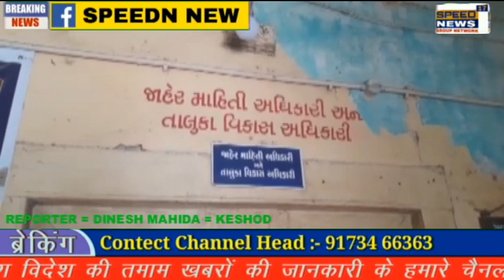JUNAGADH વંથલી તાલુકા પંચાયત મા ભાજપ ની તોડ-જોડ ની નીતિ ચાલી...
વંથલી તાલુકા પંચાયત મા ભાજપ ની તોડ-જોડ ની નીતિ ચાલી...

બન્ને પક્ષ ના 8 - 8 સભ્યો વચ્ચે હતી ટાઇ...

કોંગ્રેસ ના 2 સદસ્યો ઍ ભાજપ ને ટેકો આપતા ભાજપ પાસે 10 નું સંખ્યાબળ થયુ...

પ્રમુખ તરીકે બક્ષિપંચ અનામત હોય, કોંગ્રેસે પ્રમુખ તરીકે નક્કિ કરેલા ઉમેદવાર મુક્તા બેન ગોરધનભાઈ ચૌહાણ ને જ પક્ષપલ્ટો કરાવી લેતા કોંગ્રેસ નું શાસન કરવાનુ સ્વપ્ન રોળાયુ...

વધુ એક સદસ્ય વેજિબેન સામતભાઈ ભારાઈ ઍ પણ કેસરીયો ધારણ કરતા ભાજપે 10 સદસ્યો સાથે બહુમતી હાંસલ કરી...

ગઈ કાલે કોંગ્રેસે નક્કિ કરેલા સદસ્ય મુક્તાબેન ચૌહાણ ને અને લક્ષ્મીબેન કેસુરભાઈ મૈતર નું પ્રમુખ તરીકે નું ફોર્મ ભરાવી, મુક્તાબેન ના ફોર્મ મા અધુરી વિગતો સાથે ફોર્મ ને રદ કરાવ્યુ હતુ...

હવે પ્રમુખ તરીકે લક્ષ્મીબેન મૈતર લગભગ ફાઇનલ..

ભાજપ ગેલમા. કોંગ્રેસ શોક મા...